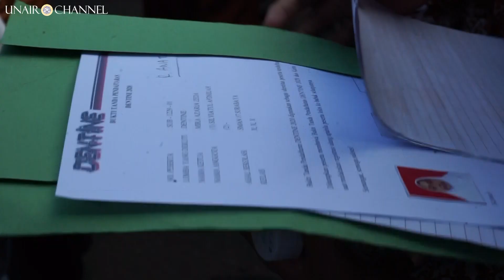Olimpiade Dentine 2020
DENTINE 2020 sebagai Olimpiade Sains dan Kedokteran Giri Dasar Nasional kali kedelapan kembali digelar Fakultas Kedokteran Gigi Universitas Airlangga.
Acara ini diresmikan Minggu 19 Januari 2020, di Kampus A FKG oleh Prof. Anita Yuliati Wakil Dekan 1 FKG dengan pelebasan balon.
Dentine kali ini diikuti 2.397 tim dari berbagai tingkat SMA Dan SMK di Indonesia. Mulai dari Pulau Jawa, Kalimantan, Sumatera, Maluku bahkan Papua.
Kompetisi ini juga melombakan karya tulis ilmiah, poster infografik dan juga olahraga khususnya cabor bola basket dan futsal.
Bagi tim yang lolos seleksi penyisihan nantinya berhak ikuti tahap semifinal dan berlanjut tahap final yang akan berlangsung 25 Januari 2020 mendatang di Kampus A UNAIR.